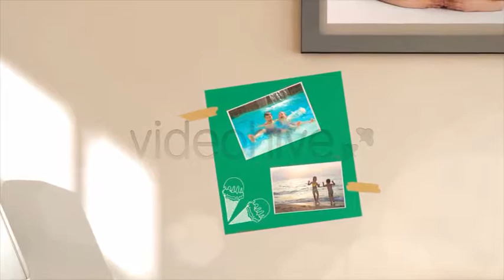Happy Childrens Day